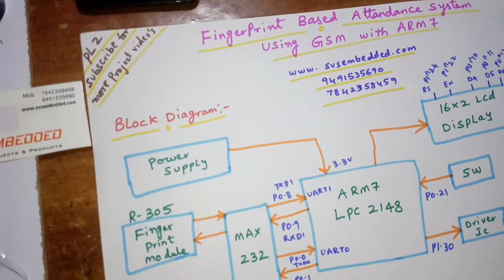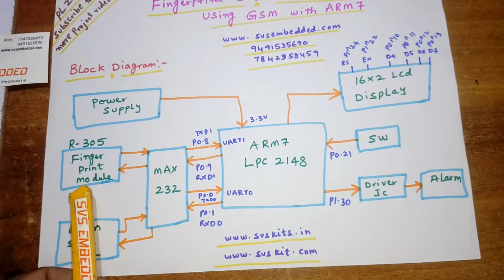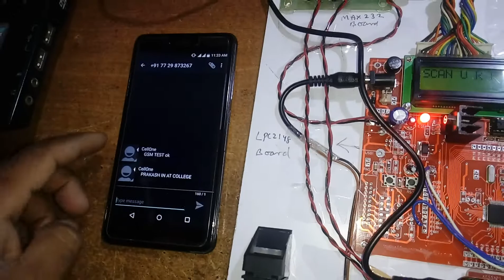Biometric Fingerprint Based Attendance System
Biometric Fingerprint Based Attendance System | GSM and FINGER PRINT MODULE
1. Project Abstract / Synopsis
2. Project Related Datasheets of Each Component
3. Project Sample Report / Documentation
4. Project Kit Circuit / Schematic Diagram
5. Project Kit Working Software Code
6. Project Related Software Compilers
7. Project Related Sample PPT’s
8. Project Kit Photos
9. Project Kit Working Video links

Fingerprint based Attendance system using GSM with ARM7 | fingerprint based biometric attendance system using arduino pdf | fingerprint based attendance system using arduino | fingerprint based attendance system project source code,

5. Fingerprint Based Classroom Attendance Recording Device,

6. Aadhaar Based Biometric Attendance System Using Wireless,

7. fingerprint based attendance system | C Programming | C#,

8. Fingerprint Attendance System | Web based Attendance System,

9. Fingerprint Based Student Attendance Sysytem,

10. Fingerprint Based Attendance System - Cybernetics Software Pvt. Ltd,

11. Fingerprint Based Time Attendance Machines Best Machines India Best,

12. Attendance Monitoring System Automation Using Fingerprint Module,

13. Arm7 based smart atm access security system using fingerprint,

14. RFID & GSM based Attendance System | - Engineer Labz,

15. Fingerprint based authentication and security system using GSM and,

16. Atm security system using fingerprint and gsm module video,

17. Embedded Systems Training - Episteme Soft,

18. Rfid based attendance system using gsm ppt,

19. Microcontroller based Attendance Management System,

20. fingerprint based security system for banks,

21. Student Attendance with Fingerprint Reader,

22. fingerprint based attendance system project source code,

23. Final Year Projects for Electronics Engineering Students, svsembedded,

24. embedded projects in hyderabad,embedded projects,

25. Fingerprint Based Biometric Attendance System Circuit - Electronics Hub,

26. Fingerprint Based Attendance System Using Microcontroller,

27. Fingerprint-Based Attendance Management System,

28. Student Attendance System Based On Fingerprint,

29. Fingerprint Based Attendance System,

30. Fingerprint Based Biometric Attendance System,

31. Student Attendance with Fingerprint Reader,

32. Fingerprint based attendance management system,

33. FINGERPRINT ATTENDANCE SYSTEM PROJECT,

34. Fingerprint Based Attendance System,

35. figerprint based attendance system ppt,

36. fingerprint based attendance system abstract,

37. fingerprint based attendance system circuit diagram,

38. fingerprint based attendance system using Arduino,

39. students attendance system using fingerprint technology,

40. fingerprint based attendance system project source code,

41. fingerprint based attendance system using 8051 microcontroller,

42. fingerprint based attendance system pdf,

43. Fingerprint based Attendance Machines Suppliers in India,

44. Biometric Fingerprint Based Attendance Management System,

45. fingerprint based attendance management system,

46. Fingerprint Based Attendance Systems-A Review,

47. Fingerprint Time Attendance System - Manufacturers & Suppliers of,

48. Fingerprint Based Attendance Management System with SMS Alert to,

49. Biometric Fingerprint Based Time & Attendance System Machine USB,

50. Fingerprint Attendance System Bangalore India,

51. Fingerprint-Based Attendance Management System (PDF Download,

52. Project List Course Classes, Mumbai | Project Management Training,

53. Fingerprint Based Attendance System Using Wireless Communication,

54. Biometric fingerprint based vehicle anti theft system with GSM SMS,

55. Classic Electronics Student Attendance Register (CESAR),